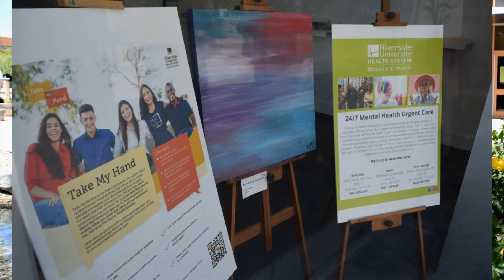Window Walk Gallery at The River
Feed Your Artistic Soul by taking a Stroll through the
Windows of Creativity at The River
The storefront windows at The River have been filled with mini-galleries of various
art mediums –- Acrylics, Ceramics, Furniture Art, Jewelry, Oils, Needlecraft, Multi-Media, Sculptures, Pen & Ink, Photography, Watercolors, and many more.
The scenery will change as new art comes in!
The Riverside County Desert Behavioral Health Advisory Board
has partnered with The River to create windows of art for the community to enjoy.
The artwork on display represents the eclectic talents of Local Artists living successfully with mental health diagnoses and Local Artists who support Mental Health Awareness.
Come take a relaxing stroll!
The Window Walk Gallery
Open Daily
11AM to 10 PM
Start at any entrance and stroll the full length to see the entire Gallery
Grab a bite to eat, a refreshing drink, some dessert, or great gifts available at:
Babe’s BBQ, The Kids Clubhouse, Acqua CA Bistro, The Cheesecake Factory, Rocky Mountain Chocolate Factory,
DRINGK Eatery & Bar, Flemings, Hats Unlimited, Mirage Cigar Lounge, Yard House, Escape Games, Century Theatres,
Five Guys Burgers & Fries, Bath & Body Works, Apong’s Philly Steak, Ben & Jerry’s, River Nails & Spa, P.F. Chang’s
The River at Rancho Mirage